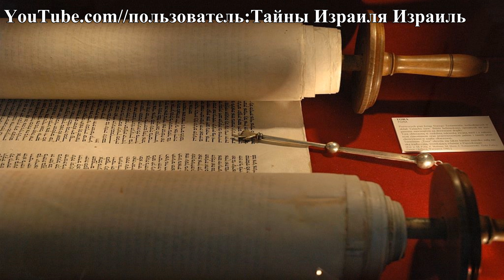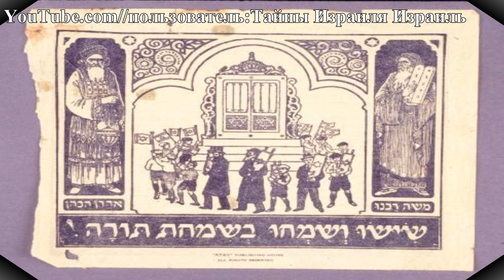Симхат Тора еврейский Праздник Торы Праздники Израиля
Симхат Тора
— «радость Торы»)
 — праздник в иудаизме, празднуемый сразу после Суккот; в Израиле — на следующий день после Суккот (совпадает со Шмини Ацерет), в странах рассеяния — на девятый день после Шмини Ацерет. обычно выпадает на месяц сентябрь . В этот день завершается годичный цикл чтения Торы и сразу же начинается новый цикл

Происхождение праздника
Симхат-Тора как отдельный праздник был известен уже во времена Талмуда, в котором этот день называется хафтара. Однако особое празднование этого дня установилось в эпоху вавилонских гаонов (раннее Средневековье), когда трёхгодичный цикл чтения Торы был заменён годичным. С тех пор в этот день читается последний раздел Торы — Ве-зот ха-браха (33 и 34 главы Второзакония), тем не менее, традиция начинать новый цикл в тот же день появилась позднее.

Обычаи праздника
Симхат-Тора — один из самых весёлых праздников еврейского календаря, его с особой радостью отмечали советские евреи. В 60-х они сделали его своим особым праздником, отмечаемым даже более радостно, чем Песах. Хотя с точки зрения еврейского закона это менее важный праздник, чем Песах, советские евреи были так ограничены в совершении своих ритуалов (или были плохо осведомлены о них), что выбрали самый весёлый из праздников.

Вечером и утром Симхат Тора, в синагогах устраивают Акафот: торжественное шествие со свитками Торы вокруг возвышения в центре синагоги, на котором читается Тора. Акафот сопровождается танцами и всеобщим ликованием, которыми евреи выражают веру и любовь к Творцу — одни из самых светлых в жизни каждого еврея.

В день Симхат Тора, завершая годичный цикл чтения Торы в синагогах по субботам, читают заключительную главу, и, чтобы подчеркнуть непрерывность и вечность Торы, тут же начинают её с начала. На Симхат Тора принято вызывать к чтению Торы всех без исключения мужчин, даже самых маленьких мальчиков.
Во время праздничного ритуала извлеченные из синагогального ковчега свитки Торы семь раз обносят вокруг бимы. Всех присутствующих мужчин вызывают к чтению Торы (Втор. 33:1–29). Мальчиков, не достигших возраста бар-мицвы, вызывают для чтения заключительной части этой главы (так называемой кол ха-не‘арим — `все мальчики`). Над головами мальчиков простирают таллит, и собравшиеся произносят им благословение, данное Иаковом Эфраиму и Менашше (Быт. 48:16). Удостоившихся чести завершить годичное чтение Торы и начать новый цикл называют соответственно хатан-Тора и хатан-Брешит, и в честь этих событий произносят соответствующие молитвы. Возвращение свитков Торы в ковчег сопровождается праздничными песнопениями.

Еврейские законоучители приводят несколько причин того, что новый цикл чтения Торы начинается в тот же день, когда заканчивается прежний:

. В мидраше, описывающем, как царь Соломон (Шломо) устроил праздник в знак дарования ему Всевышним особой мудрости, приводятся слова рабби Элазара,

...мы приходим к выводу о целесообразности устроения праздника в день, когда мы заканчиваем читать Тору, ибо, когда сказал Всевышний царю Соломону: «Я дарую тебе мудрость и чуткое сердце, и подобных тебе не было и не будет», то Соломон тотчас же устроил пир для всех слуг своих, дабы отпраздновать это событие, и это значит, что приличествует устроить пир и празднество в день, когда мы закончили чтение Торы.